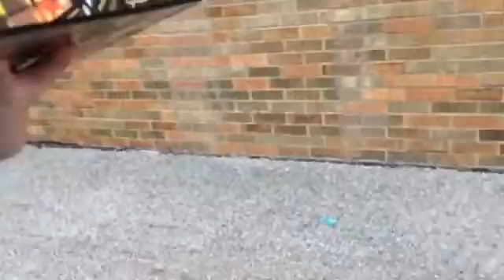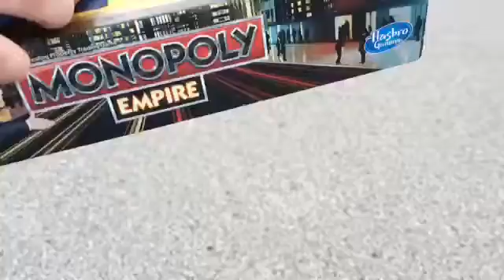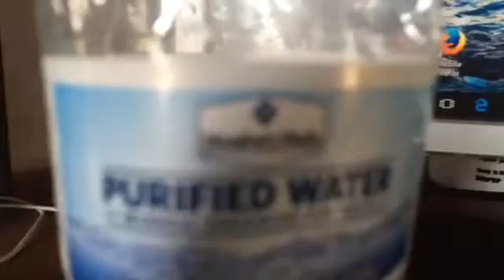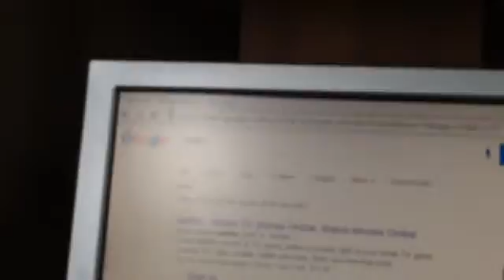Recording at school and vlogging really early |vlog